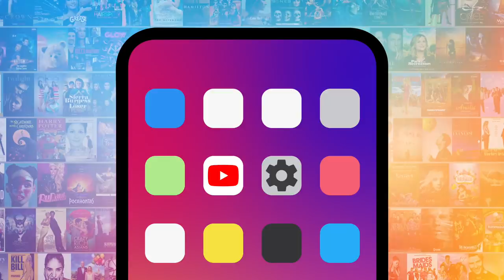Top 10 Disney Movie Moments That Would Make Great Rides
Ever since watching these Disney movie moments, we've seen great ride potential. Our countdown includes "Tangled," "The Lion King," "Wreck-It Ralph," and more! Which Disney moment do YOU want to see become a ride?